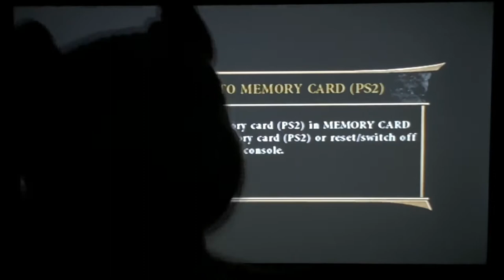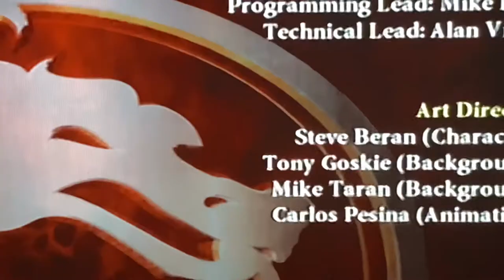Sheeva Arcade Ladder - Mortal Kombat Armageddon